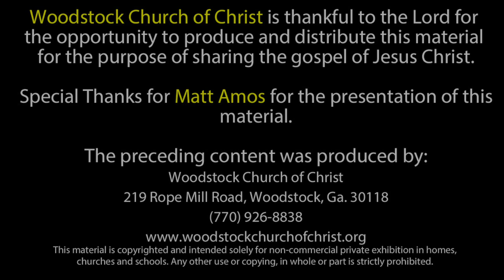"Heresies and Envy" - Summer Series - 7-15-2020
Speaker: Kyle Rye

License# 9522